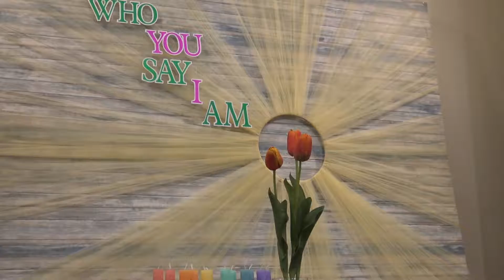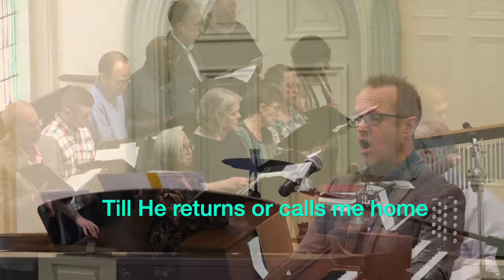In Christ Alone